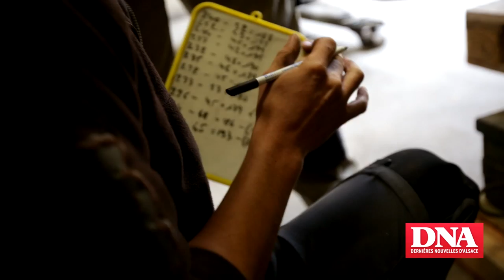Le raisin récolté à Pfaffenheim : Jour de vendanges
Première journée de vendanges au domaine Pierre-Paul Zinck de Pfaffenheim. Reportage réalisé pour les Dernières Nouvelles d'Alsace.